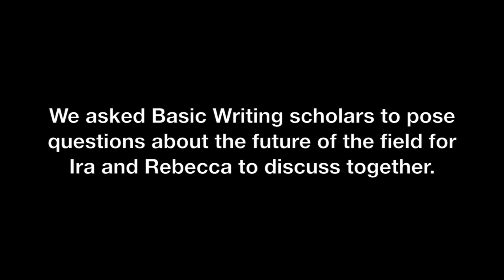The Future of Basic Writng: Opposing Socioeconomic Discrimination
In this excerpt from a dialogue on the future of Basic Writing, Ira Shor draws on  Paulo Freire's idea of "untested feasibilities" as he and Rebecca Mylnarczyk consider how basic writing programs can be designed to oppose socioeconomic discrimination. (Directed, edited and co-produced by Sean Molloy; co-produced by Andrew Lucchesi)